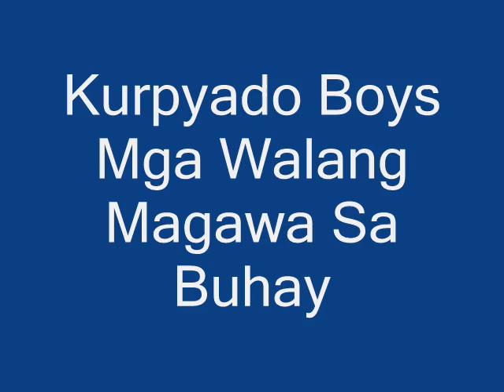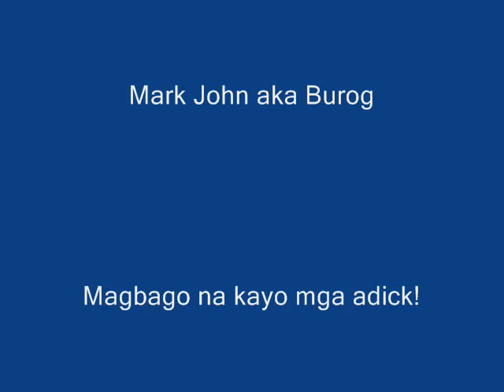One Time - Kurpyado Boys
Mga walang magawa ahahaha
One time lang to
Yotninayo Amin
SIka
Sika
Sika